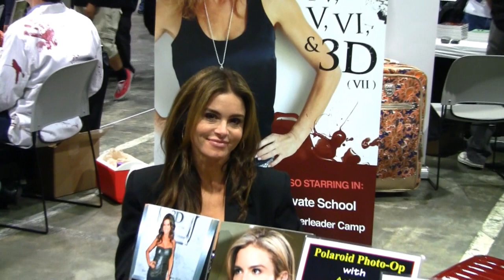Comikaze Expo 2011 (HD Highlights)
Comikaze Expo 2011